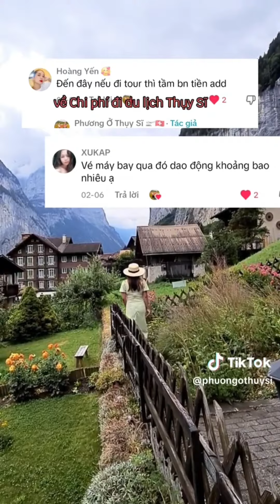ĐI DU LỊCH THỤY SĨ CẦN BAO NHIÊU TIỀN?